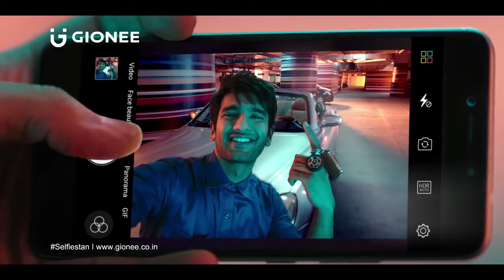Gionee A1 | Selfiestan Humara with Virat Kohli | Rohit Bhatia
Selfiestan Humara!

Recent Ad Film for Gionee A1 Smartphone with Virat Kohli.

Find me if you can! ;)